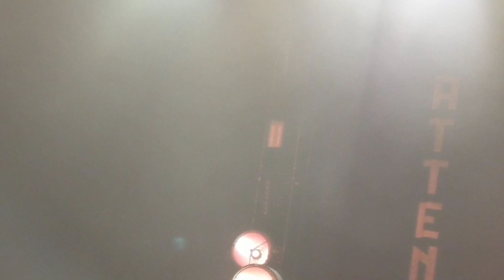Shinedown Live Concert [HD] Quality Front Row Devil 8/15/18 Gulf Coast Coliseum Biloxi Ms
Shinedown Live Concert  [ HD] Front Row Be Sure To Subcribe Like And Share With Everyone Tap Bell For Notifications New Videos Uploading Now Thanks For Subscribing To  Channel FrontLive Concert  Shinedown